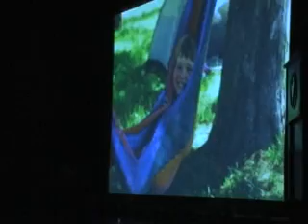Rachel Boehm COA speech, 5-2-2010.wmv